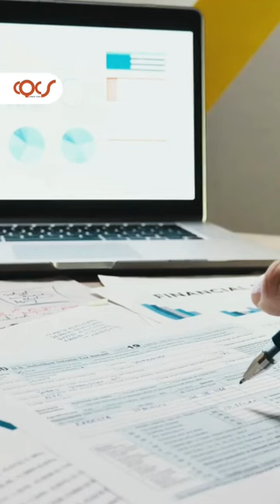BRADESCO SEGUROS REALIZA OPERAÇÃO EMERGENCIAL DE TRATAMENTO DE SINISTROS NA REGIÃO SUL